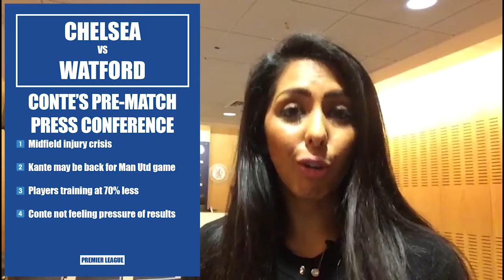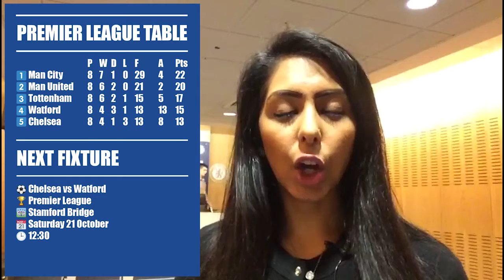Chelsea vs Watford: Antonio Conte's pre-match press conference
I report from Chelsea's training base in Cobham where I bring you the highlights from Antonio Conte's press conference including the latest on N'Golo Kante's injury.

Video editing by Ravit Anand.

Follow him!